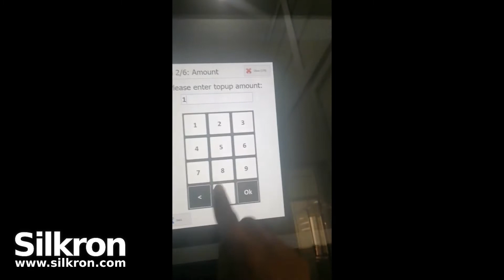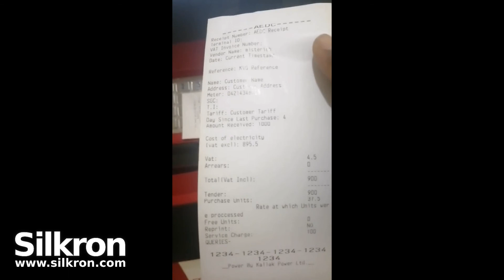Self-service Payment Kiosk for Electricity Top Up in Nigeria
The Self-service Kiosk for Electricity Top Up, powered by Vendron platform has been in operation for years at multiple locations in Nigeria which provides extra convenience with simple steps for the citizens to make top up payment on their electricity usage.